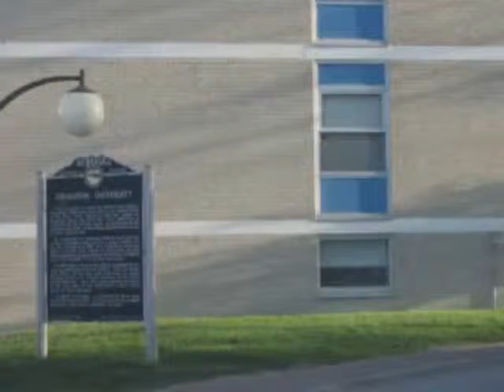Creighton.wmv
Final Project Hg Ed 578
Creighton University